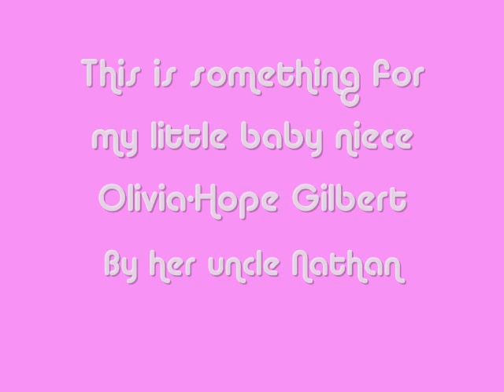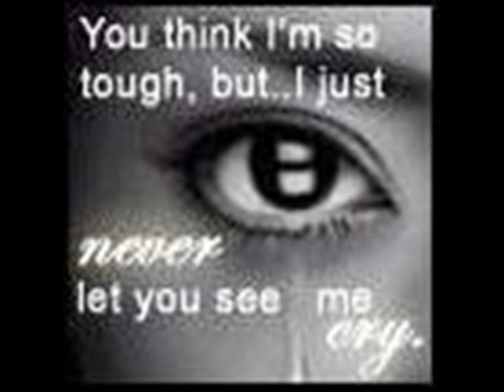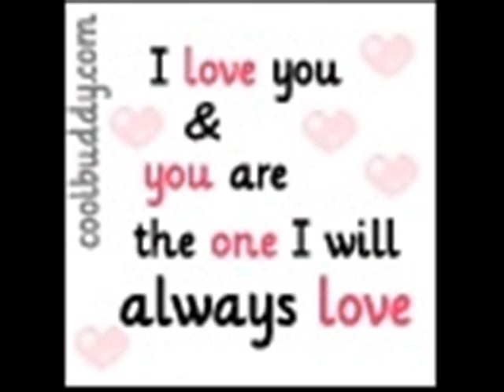The death of a baby is not pleasnt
This is about my little nice that was born on 3/6/07 and past away on the 4/6/07